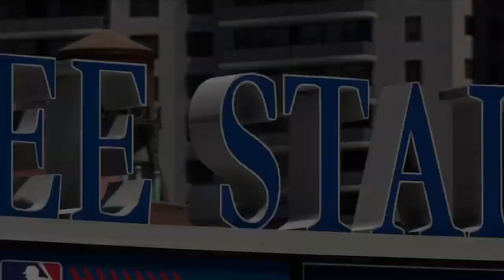5/28: Twins vs. Yankees - MLB the Show 20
Gerrit Cole is on the mound looking to lead the Yankees to a victory in their series finale vs. Minnesota on MLB the Show!